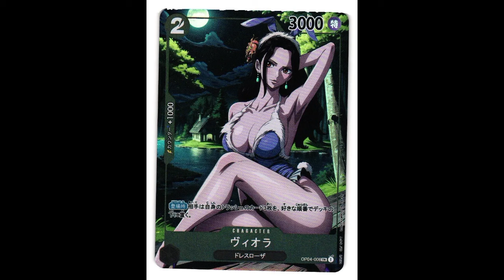Hancock tribute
Requested by Kyoka Sakura Simp